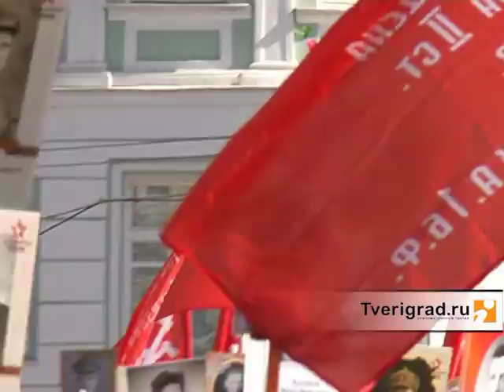По улицам Твери прошел “Бессмертный полк”